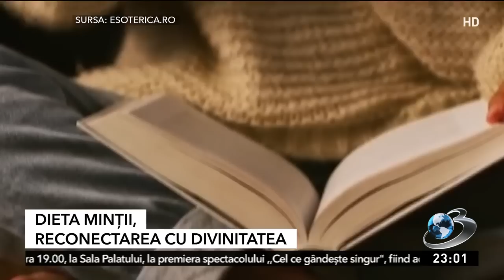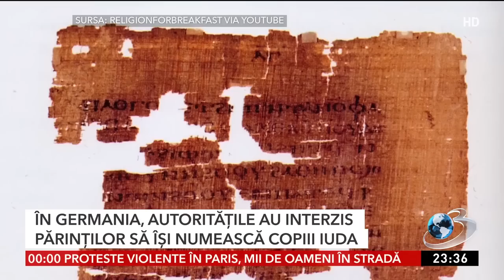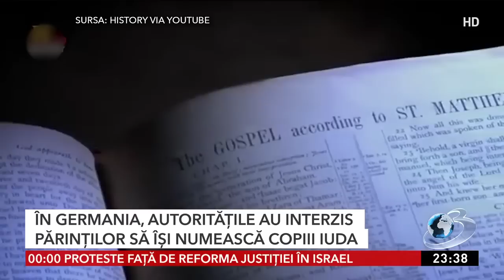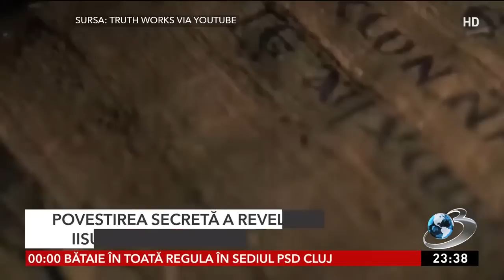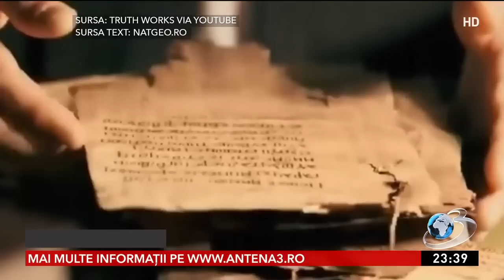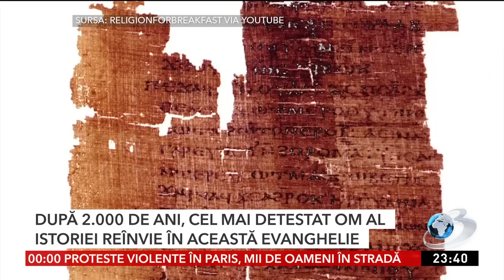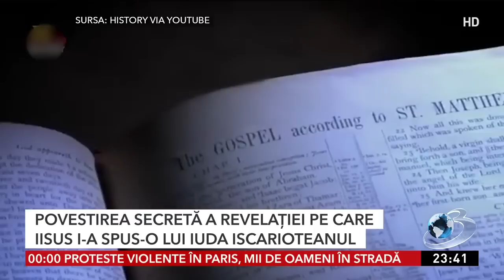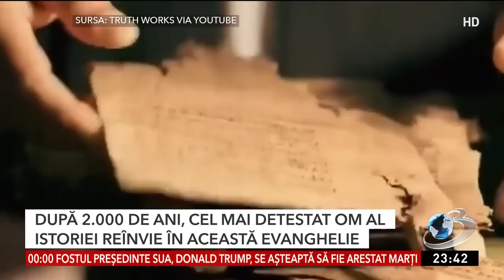Dieta minţii, reconectarea cu divinitatea | Adina Moldoveanu la Voi cu Voicu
Adina Moldoveanu, consilier spiritual, a fost invitata Mirelei Voicu la emisiunea Voi cu Voicu, acolo unde a vorbit despre dieta minţii, despre reconectarea cu divinitatea, dar şi tratamentul zilnic prin rugcăciune pe care îl putem urma.